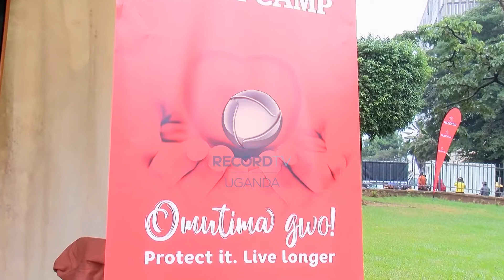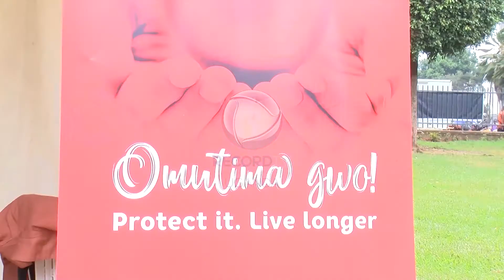PRUDENTIAL HEART CAMPAIGN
Coronary Heart Disease Deaths in Uganda reached 8,428 or 3.26% of total deaths and ranked as number 4 of the killer disease in Uganda, and out of every 4 adults 1 has high blood pressure. Following that, the prudential heart campaign started in order to reduce on the number of these deaths.